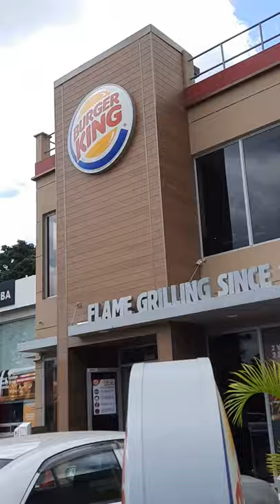Walking safari in the Lavington area.